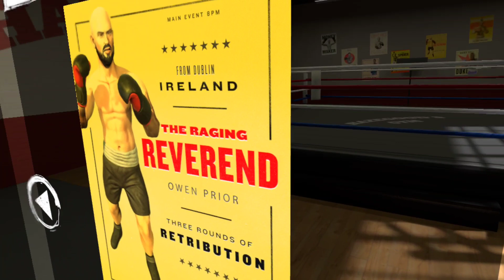com fyian TheThrillOfTheFight 20240115